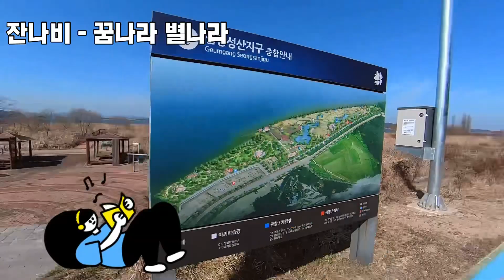겨울 끝자락 걸으며 음악감상 잔나비-꿈나라 별나라